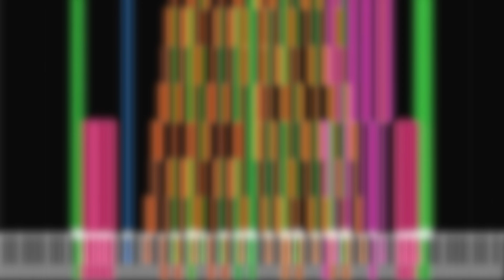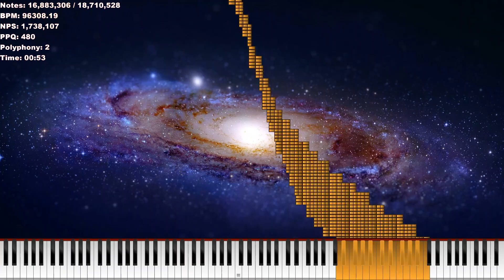Swirl nut my take 18.71 Million notes